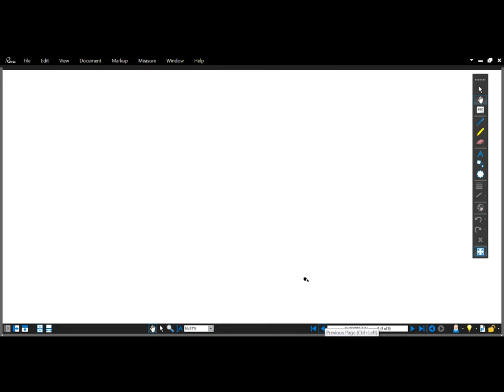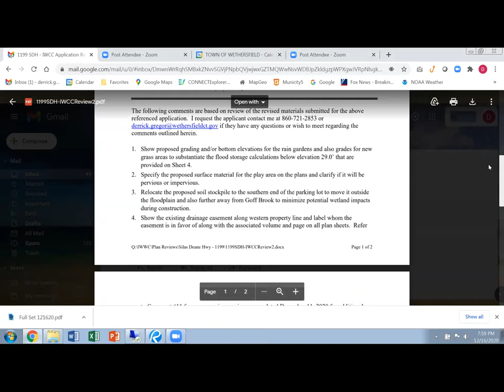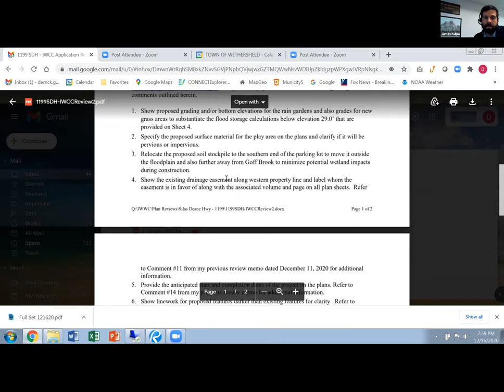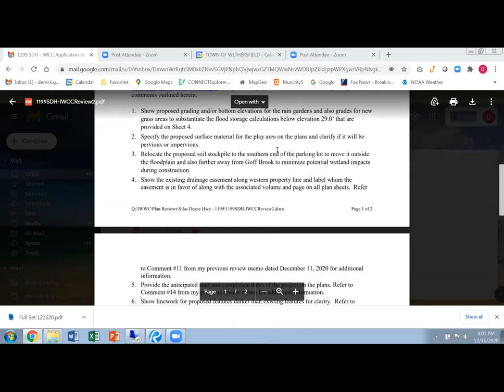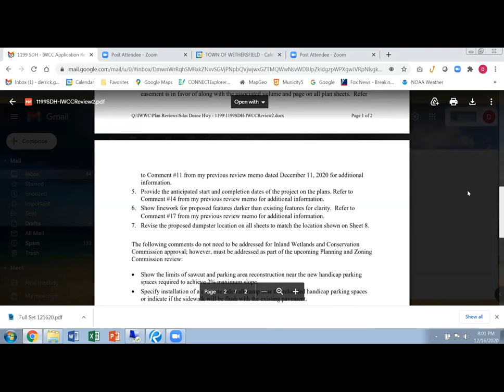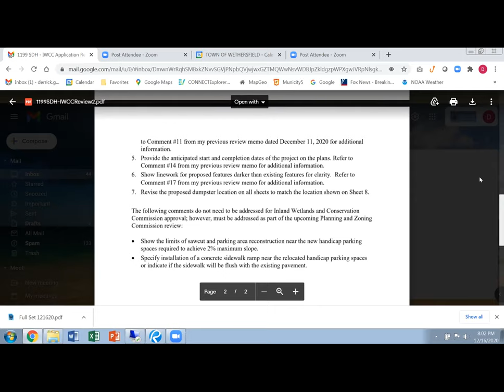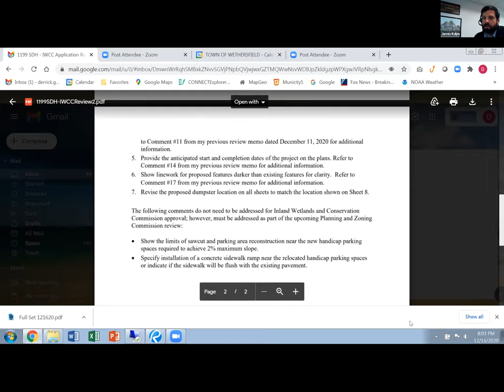Inland Wetlands Commission - December 16, 2020